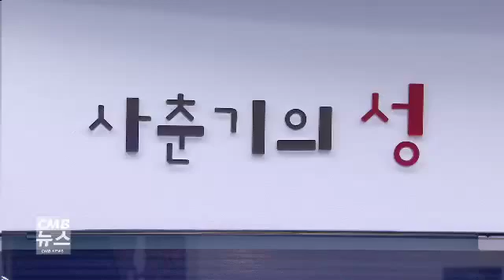대전 서부 청소년성문화센터 개소.. 배재대에 설치